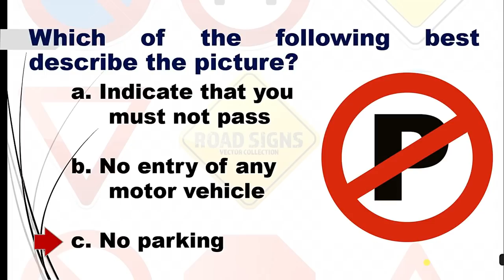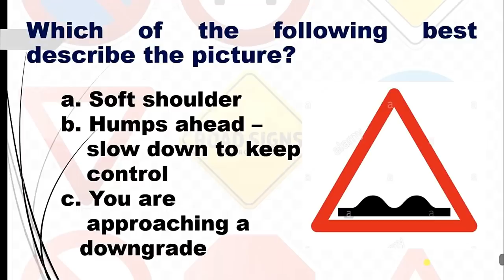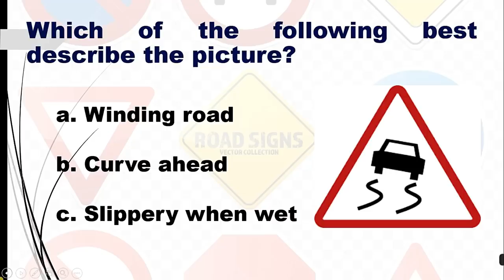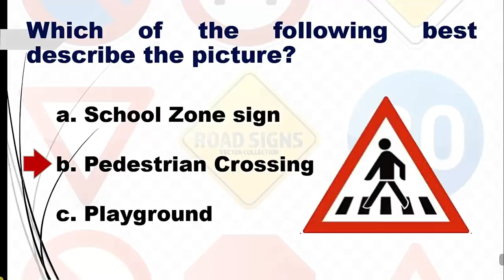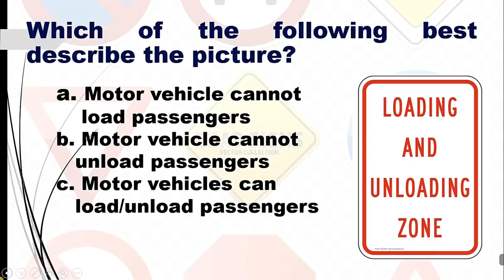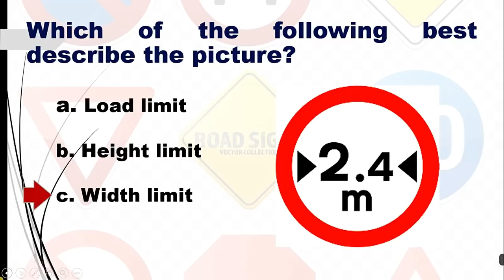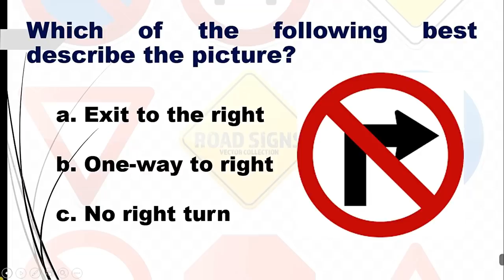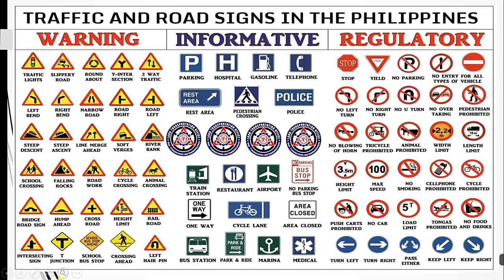LTO EXAM REVIEWER ROAD SIGNS 2023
This video contains  LTO EXAM REVIEWER ROAD SIGNS 2023, ENGLISH TRAFFIC SIGN AND ROAD SIGN commonly use in the Philippines.
Test your readiness for LTO Exam, answer the following questions in this video. Answer is also provided before the end of each slide.

  This video contains traffic signs and road signs commonly use in the Philippines.

Drivers License Reviewer